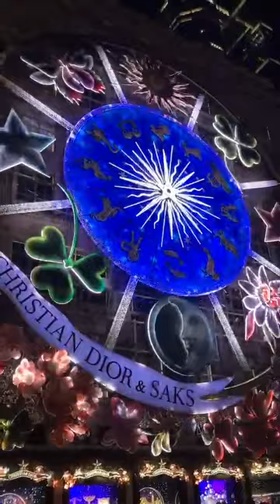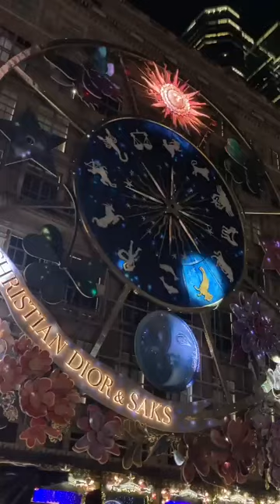Light Up Christmas 2023 - Advent video 15 - Jacqui in New York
It's beginning to look a lot like Christmas 2023 over here with the GuMPers of Good Morning Portugal and our video advent calendar.

Please send in your Christmas images from around the world and let's send love and light around the world from Portugal...

Feliz Natal e Boas Festas!